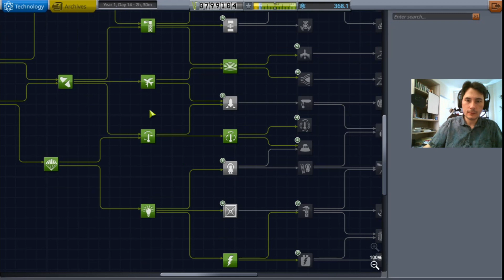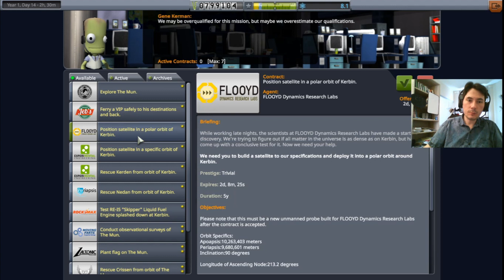Let's Play KSP - 9 - un retour compliqué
Dans cet épisode 9, Bob et Valentina essaient de revenir de la Mune... vont-ils y arriver ?